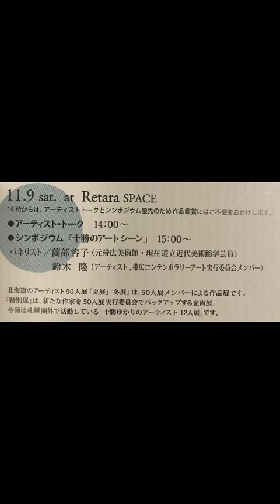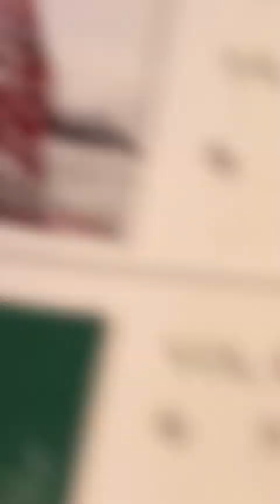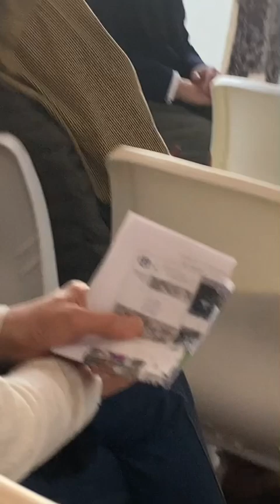2024 11/9sat.at Retara spaceシンポジウム『十勝のアートシーン』薗部容子 鈴木隆